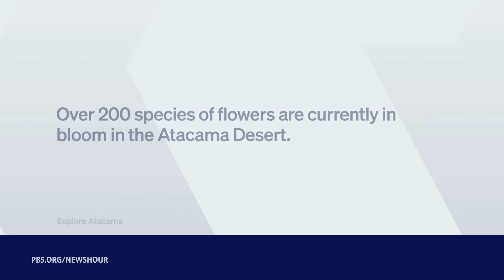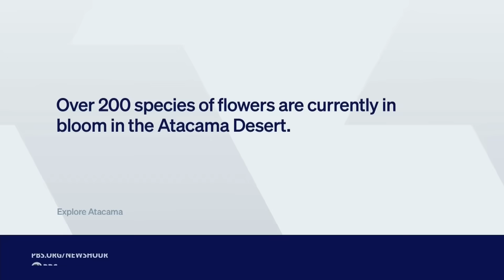Scientists study rare bloom in the Atacama Desert, one of the driest places on Earth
Wildflowers are blooming in the Atacama Desert, an inhospitable stretch of land west of the Andes Mountains that normally gets just 2 millimeters of rain every year. But this July and August, a rare alignment of conditions led to a beautiful, fleeting burst of color that has drawn tourists and scientists alike. William Brangham reports.